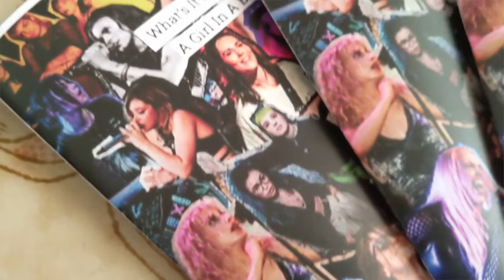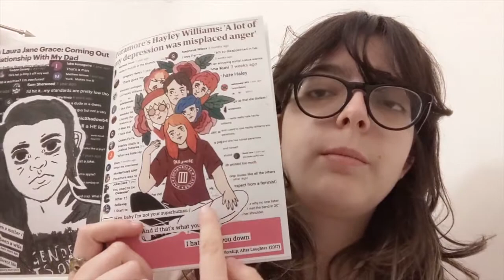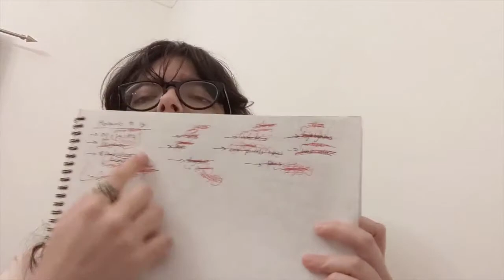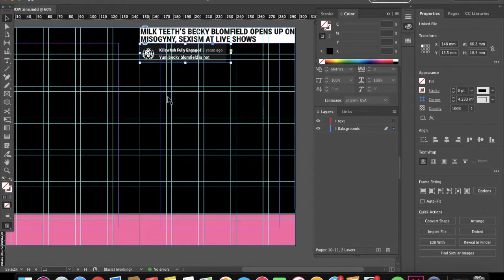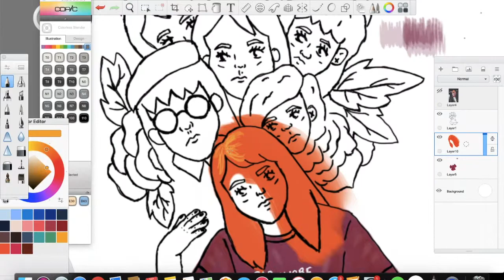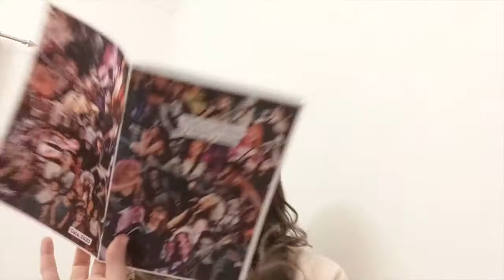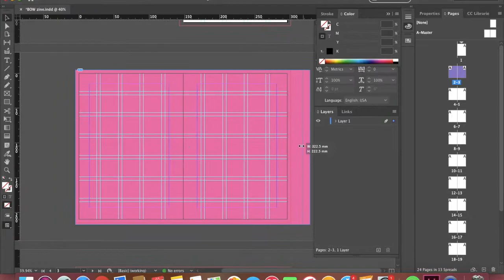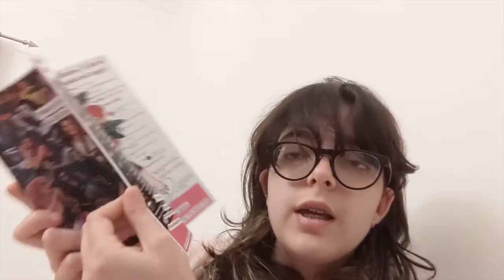"What's It Like Being A Girl In A Band?" | A Pop Punk Body of Work Zine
See the Zine here!

Hi! Today I wanted to walk you through the process I took with putting together my mini body of work, a zine talking about women in pop punk. In this video I explained the concept, the process of making the zine, and a little reflection of what I got out of it. I hope you enjoy the video and find it helpful, I'll be making a video talking you through how I make zines on indesign since I know a couple of people are interested in seeing that!

The zine, "What's It Like Being A Girl In A Band?" explores how women in pop punk bands in 2020 are treated and seen by the audience. The zine uses real comments and articles found online (none of which belong to me) as well as visual art pieces (all of which are mine) made in different materials edited onto the pages digitally after scanning. The zine features: Laura Jane Grace, Hayley Williams, Ariel bloomer, Jenna McDougall, Chrissy Costanza, Lynn Gunn, Doll Skin, Becky Blomfield, Lydia Night, Bonnie Fraser, and Hannah Mee.

I'd like to say a big thank you to everyone that helped with gathering autographs and comments (which again, don't belong to me) and everyone that supported my silly little school project along the way. I also wanna thank Hannah Greenwood from Creeper and the zines from the Riot Grrrl movement for inspiring the creation of this piece.

You can also find me in other places:
Art / Photography: